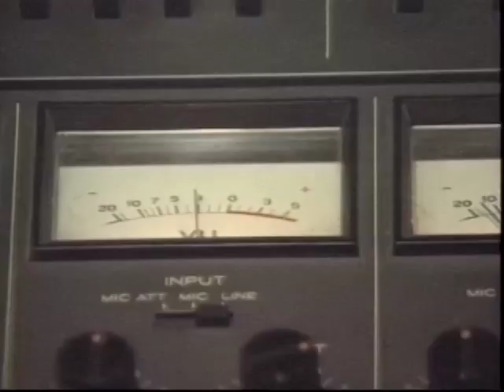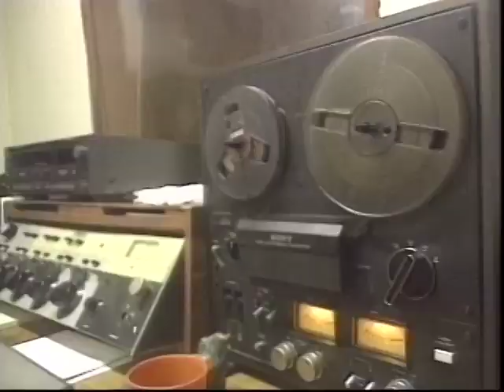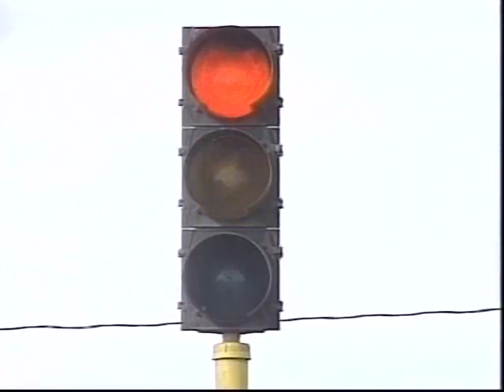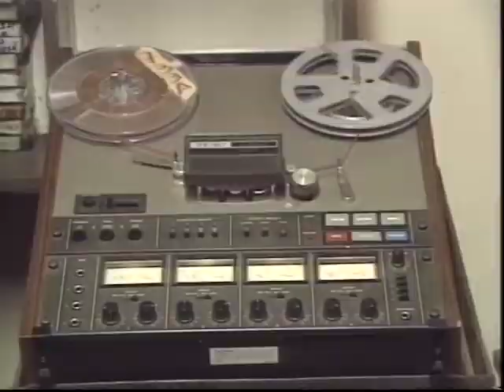Los Cumiches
El trabajo de un grupo de niños que expresan su visión critica de la sociedad en que viven a través de un programa de radio local. La perspectiva infantil de los derechos humanos se muestra en su trabajo de denuncia contra el abuso que sufren los niños de la calle, los problemas en los colegios, la extrema pobreza, el desempleo y los conflictos armados. En su programa de radio también hay un espacio permanente para la música y  la poesía de creación infantil.